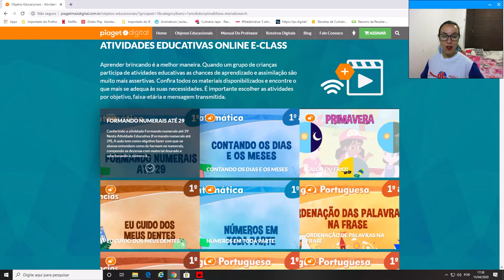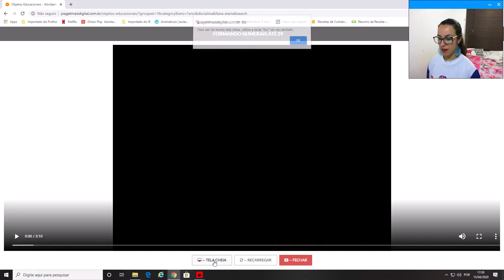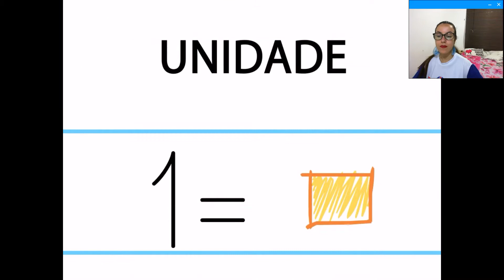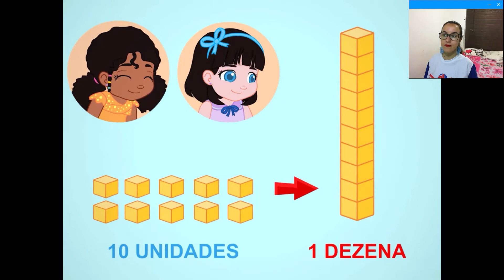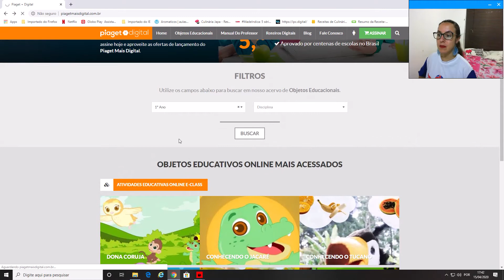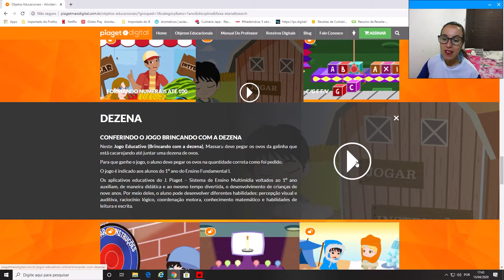1º Ano - 23/04 - Matemática - Formando numerais até 29 (atividade interativa site:piagetmaisdigital)